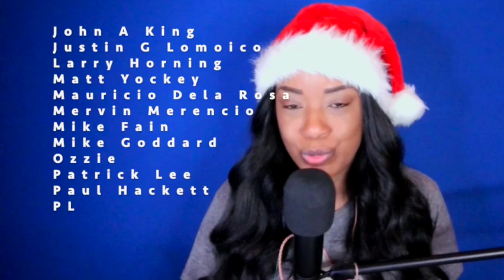The Waitresses - Christmas Wrapping (25 Days of Christmas #13) *DayOne Reacts*